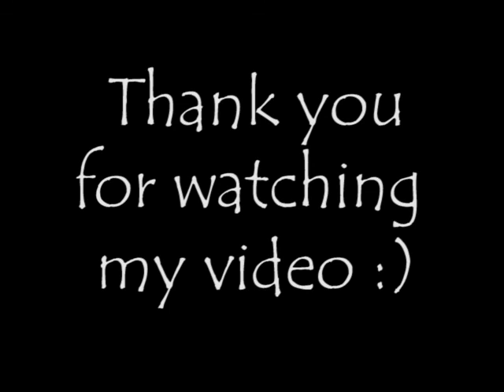Eleanor Crane - College Tennis Recruiting Video - Fall 2017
Hi, my name is Eleanor Crane. I hope you enjoy watching my college tennis recruiting video!